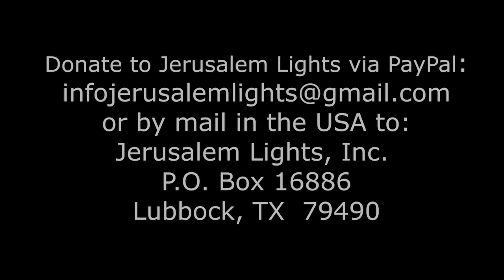Jerusalem Lights Podcast #85 - Parashat Noach: Where Did the World Go Wrong?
The Universal Noahide Laws, the Bedrock of Human Existence

This week we welcome the new month of Mar Cheshvan, a time of inner spiritual transformation. It’s the month of the beginning of the rainfalls of blessing in the Land of Israel, and yet it's also the time in which the Great Flood began…and this week’s Torah portion of parashat Noach focuses on that flood.  The flood was G-d’s retribution against a humanity that had grown so wicked, it had lost all semblance of the Divine image in which man was created. But where did the world go wrong? This week’s edition of the Jerusalem Lights podcast provides a veritable ‘flood’ of background information and Biblical knowledge on the generation of the Flood as well as the nature of this remarkable month of MarCheshvan. Jim Long and Rabbi Chaim Richman share fascinating insights on the Torah portion of Noah and the urgent messages it conveys for our time.